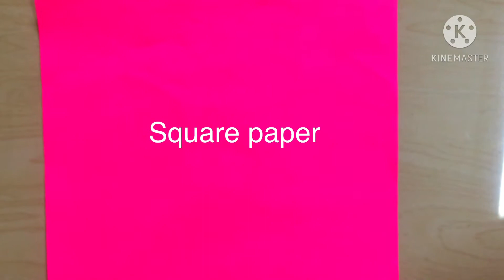2DIY paper birds/ origami flapping bird/ beautiful paper bird for easy crafts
2 DIY paper birds/origami flapping bird/ beautiful paper bird for easy crafts.                                                    If the vedio is too fast for you pause the vedio in every steps. This vedio tutorial is easy for begging to make origami flapping bird with colour paper at home. I hope you will enjoy this vedio.                              # paperbird#origamibird#paperbirdcraft#.                       Requirements:                                                                       Colour paper,scissor,black crayon, scale.